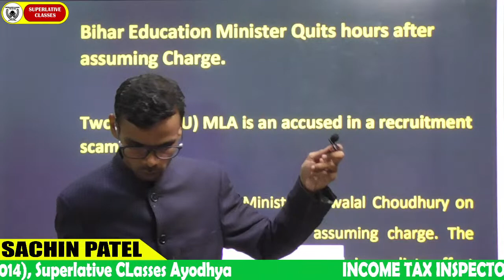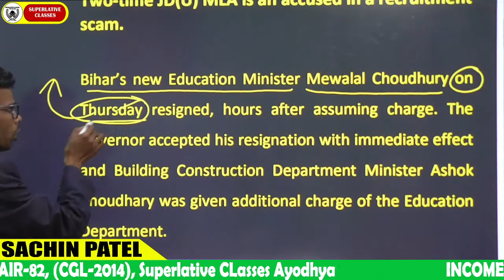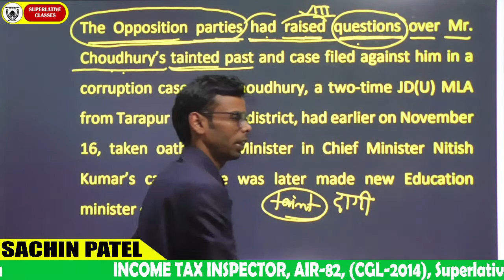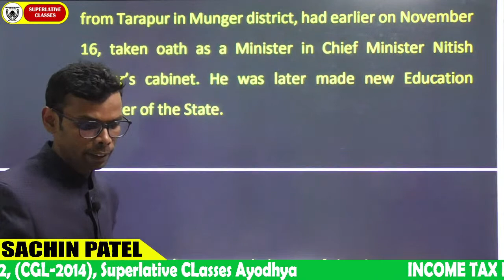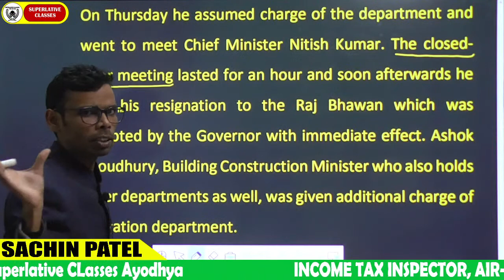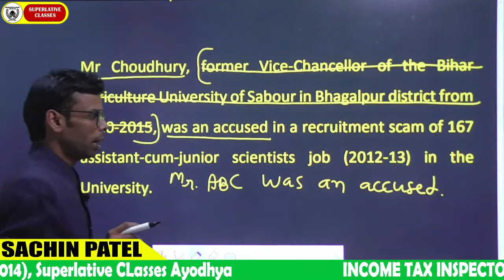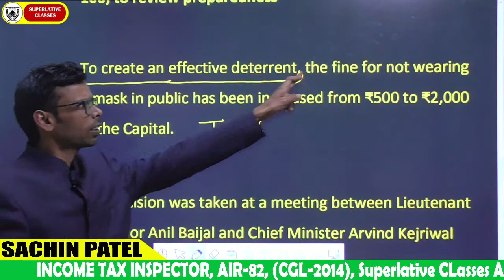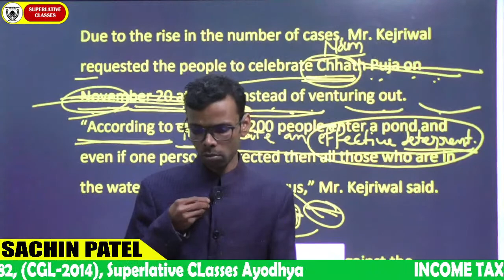The Hindu Newspaper with Grammar and Vocab